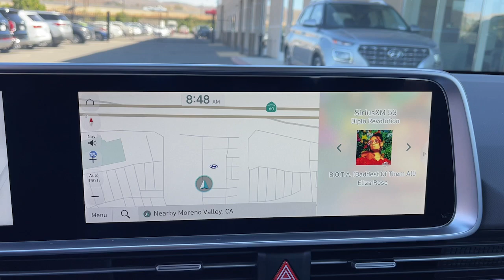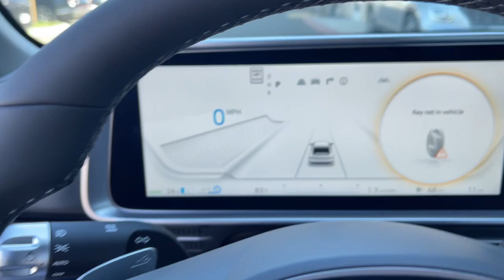2024 Hyundai IONIQ_6 Limited Moreno Valley, Riverside, Temecula, Palm Springs, Fontana CA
New 2024 Hyundai IONIQ_6 Limited available at Premier Hyundai of Moreno Valley located in 27500 Eucalyptus Ave, Moreno Valley, CA, 92555.

Get into a car with value, the   2024  HYUNDAI Ioniq 6. Here's a stunning Ioniq 6, the EV that offers a quiet, spacious interior, quick acceleration, engaging performance, a modern minimalist aesthetic, long driving range, and standard driver-assist safety features, all at a surprisingly affordable price.   Our team will give you an outstanding test drive experience. Stop in today!